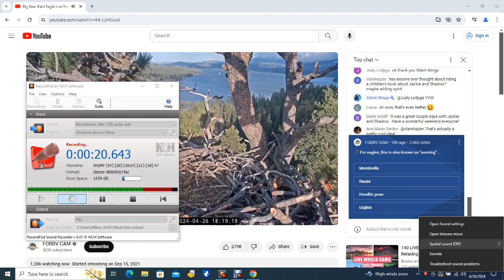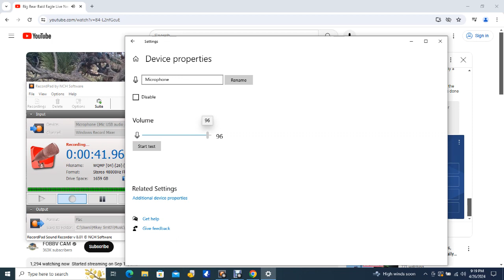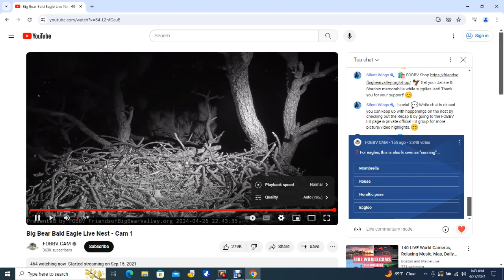Big Bear Bald Eagles 04/26/2024 20:48